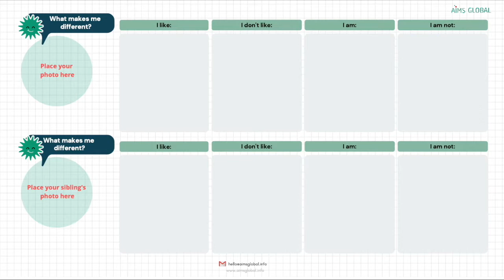Sibling Support YOU Need!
We don’t mean to, but we don’t often speak of autistic children’s siblings… We don’t see them as having challenges or issues, yet for many just being a child and going through life normally means that they will need support. Now add to this that their sibling is receiving a lot of attention, extra support (they might see this as added attention) and they might believe that their needs are being forgotten or even invisible.

There are a few things we can do to ensure our children, all of them, are feeling heard, seen and their needs are respected.

Special mom/dad time
It would make a positive difference if you include a daily ritual of special mom/dad time. Where your attention is on your other child or children. Ask them to choose their favorite activity or topic and solely focus on this (and them). It can be a short time as attention is such a positive reflection of pure love that the only requirement is consistency.

Special sibling time
Another great activity that can be included weekly is to carve some sibling time and create an “I love my brother or sister because…” book.  You can include strengths from one another weekly and this brag book can grow into a wonderful memoir of memories and admiration that can always be brought out as a reminder of why families love each other.

Understanding special needs - depending on how old your child is, you can introduce the topic of why their brother or sister needs a bit of extra support. This can also be a great way to teach your child how to advocate for their sibling in a way that makes them feel empowered too.

We have some more tips and support for siblings, but we would love to hear from you.

0:00 Introduction
2:33 Special Mom/Dad time